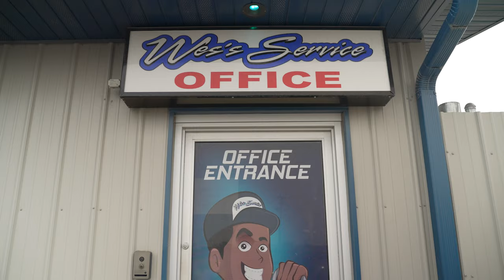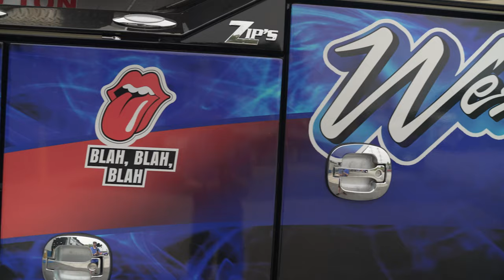Zip's Spotlight: Wes's Service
Wes’s Service was founded in Calumet City, IL, on the southern edge of Chicago, in 1963 by Wesley Gass. The company originally started as a gas station and naturally grew into the towing business.

A former employee, Brian Booker bought the company from its namesake in 2008. Booker considers himself a resource for his employees to reach out to if they encounter a situation they may not know how to address or resolve. His own background includes more than 20 years of experience in towing, which helps his credibility as an operational leader.

“Each tow you go on can be a challenge, and no tow is actually the same,” Booker acknowledged, specifically recalling a time he had to recover a fire truck which had fallen into a sinkhole and was teetering over a gas main. “Every tow you go on, you gain some type of knowledge.”

Learn more about Wes's Service in this month's Zip's Spotlight blog by visiting